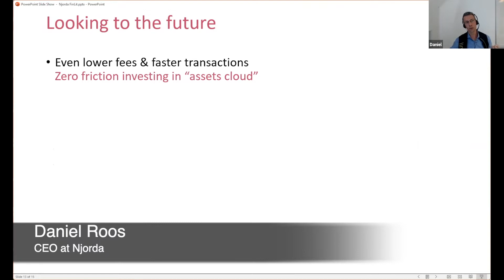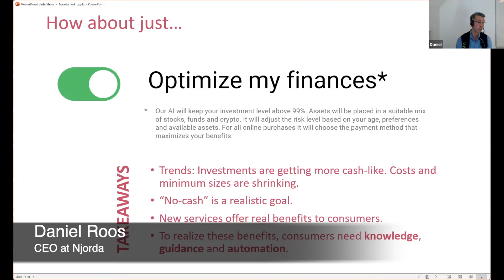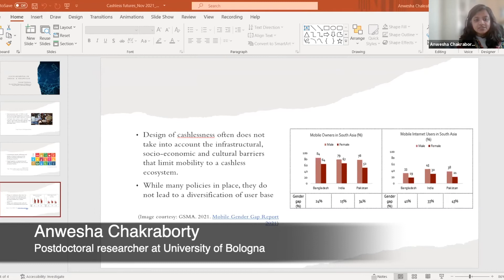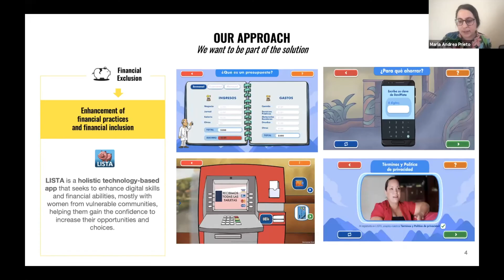The FinLit Network #3 - short version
On Nov 2nd, 2021, the third edition of The FinLit Network was hosted - a network event aimed at improving and promoting financial understanding and personal finance skills in children and young people.

The topic for the day was:
"Our future in a cashless society."

The FinLit Network is arranged by the company Gimi with the aim of creating an open dialogue about the current situation and initiating long-term change towards a higher financial understanding.

AGENDA

Welcome!
Sofie von Krusenstierna | Host
Speaker sessions
Per Jansson | Deputy governor of the Riksbank
Daniel Roos | CEO & founder of Njorda

Panel discussion - Philine Prinz | Host
Pål Krogdahl | CTO, Core Banking & Payments ISV Practice IBM Services
Sebastian Klintberg | Country Manager Sweden at Pleo
Mathias Eriksson | Brand & Marketing Director at Juni
Polina Otto | Social entrepreneur & founder of Carrus Network
Alexia de Broglie | Founder of Your Juno
Christopher Eriksson | CEO & Founder of Btcswe

Speaker sessions
Anwesha Chakraborty | Postdoctoral fellow at University of Bologna
Maria Andrea Prieto | Product manager at Fundación Capital

Magdalena Kowalczyk | Host of the tv-show “Lyxfällan”
Lars Hjälmered | Chairperson at Näringsutskottet Moderaterna
Lana Brandorne | Program manager at Mastercard Lighthouse
Alexandra Sandberg | Social entrepreneur & founder of Carrus Network
Elin Westerberg | Head of customer operations & offerings at Gimi

Philine Prinz | Host